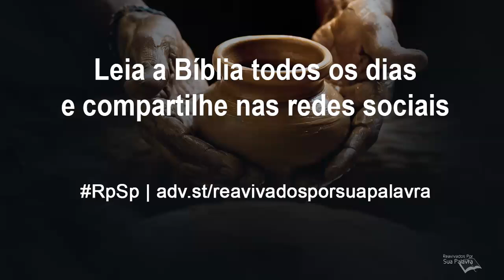Jeremias 50 - Reavivados por Sua Palavra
Devemos estar atentos aos planos de Deus, e às Suas decisões sobre pessoas e povos. Isso dá segurança.